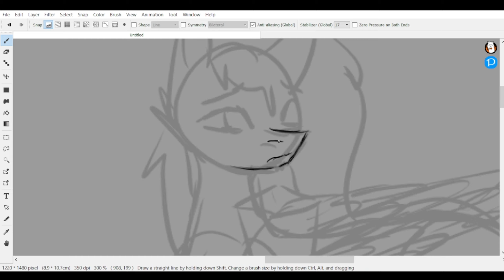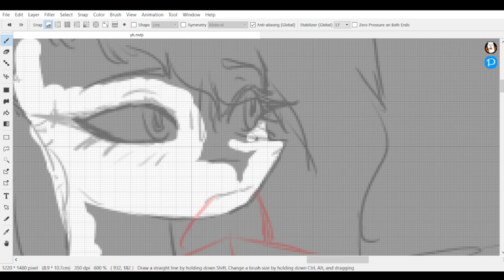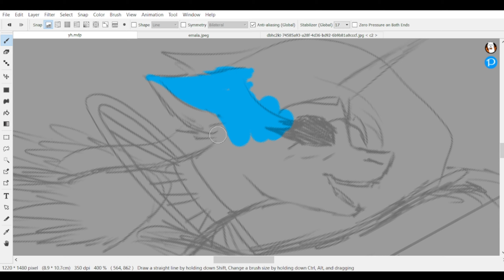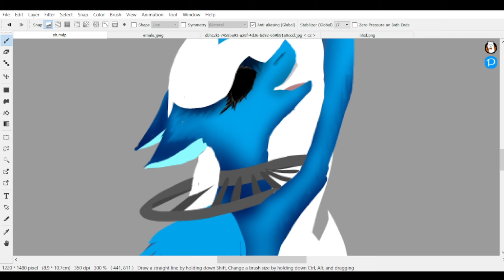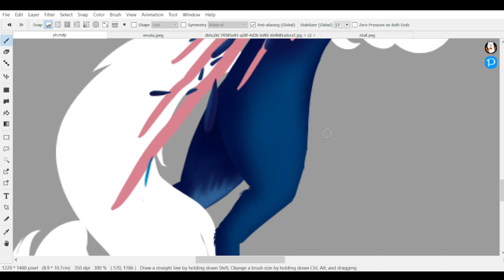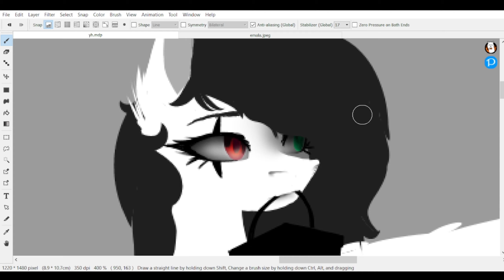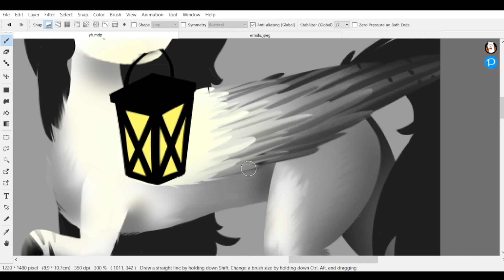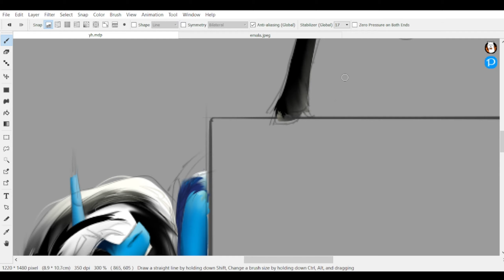My little amnesia, Miss Smile // mlp speedpaint (redraw)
Hello again, well as you can see i did redraw one of the most known arts by @EmalaJiss, honestly i had so much fun with this and somehow im little proud how this turned out although i forgot to do handcuffs for Miss Smile-

Im also sorry for the video, because its pretty lagging and not the best quality but i still hope you enjoyed it!

And yet, although she does not make videos anymore still remember to go check her old channel and other medias!

Musics:
Benn | Red Meat – Single
iNSaNiTY [Frost Mix] (English)
Haunting Ground Original Soundtrack - 29 Endless Zero